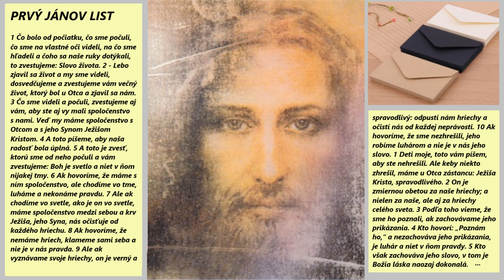PRVÝ JÁNOV LIST - od Sv. JÁNA Apoštola (s označením čísla kapitoly + verša)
načítané zo Sv. Písma - Spolok svätého Vojtecha Trnava 2005 Konferencia biskupov Slovenska  Imprimatur J. Exc. Nons. Joannes Sokol, Archiepiscopus - Metropolita Tyrnaviae, die 6. Maii 2003, Nr. 116/2003